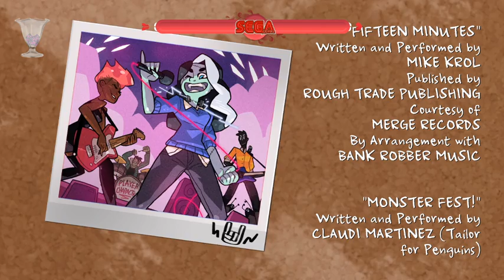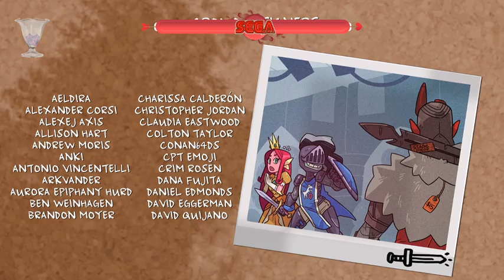SEGASister Plays Monster Prom for Halloween! (Night 2)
Happy Halloween! For three nights, I've streamed Monster Prom to celebrate that October Holiday! For our second night, Greeenhand and I take a look at, not a Halloween update, but another secret ending that sends chills and gave some of the Twitch follows Doki Doki flashbacks!